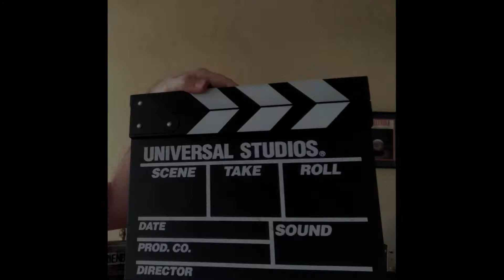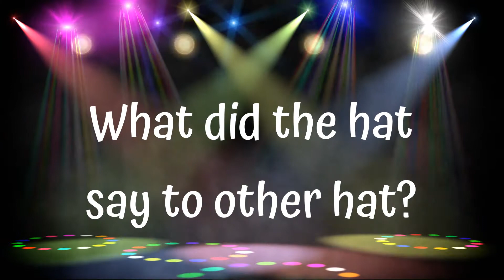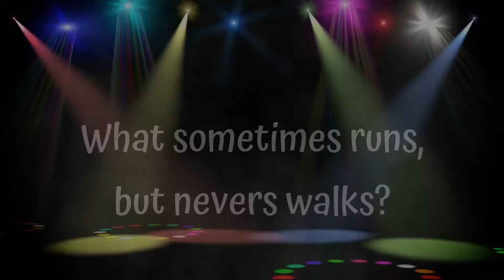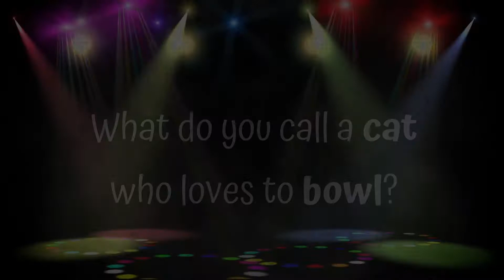Stand Up, Sit Down with Corny the Clown! Throwback Thursday 6-18!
We know that everyone could use a good laugh right now, and who better to bring you the FUNNIEST jokes out there, than our Special Jokesters from around the world! This week is a Throwback Thursday, as we revisit some of the funniest jokes Corny the Clown has received this season!

Corny the Clown wants everyone to know how much he appreciates all your support!

To watch the entire season of Stand Up, Sit Down and our wide array of Virtual Programs,